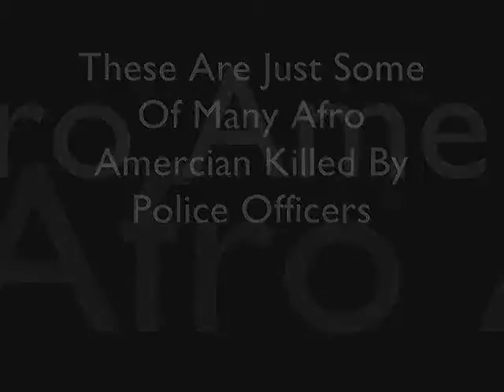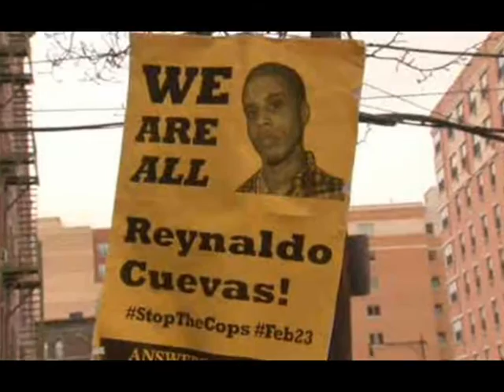Don't!! Shoot!! My Hands Are Up!!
How many of our youth should be killed by the same people who we pay to protect us other then to become murderers our Police Officers
No badge can nor should protect the liar other then the truth